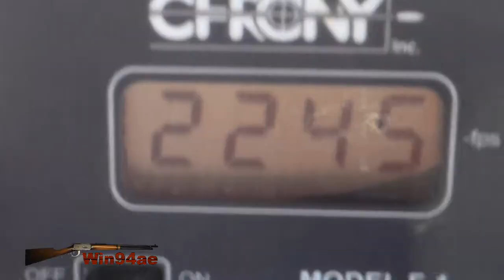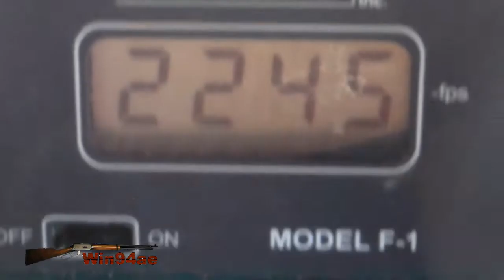Better Rifle Alloy at 250 Yards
Taking a shot with the Winchester 94 30-30, using the Lee 150gr FN cast bullet, at a 6 inch target, 250 yards downrange; I hit the chain that was attached to the target. :/

A week or so ago I determined that the softer alloy I was using in my rifle bullets were making for varying velocity. So I bought myself some Linotype alloy to use in hardening lead for rifle bullets.

This alloy seems to be the proper formula; which is 4 parts pure lead, 1 part Linotype.